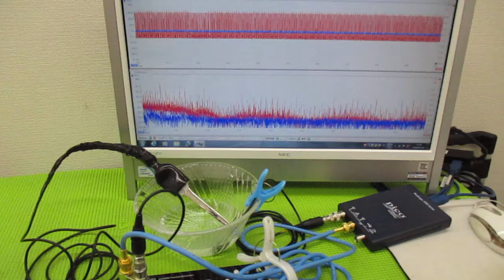メガヘルツの超音波発振制御プローブを利用した実験動画 ultrasonic-labo